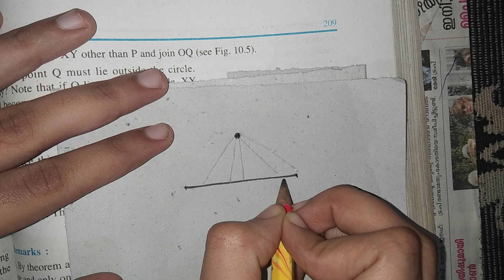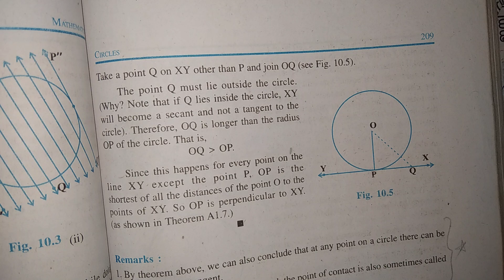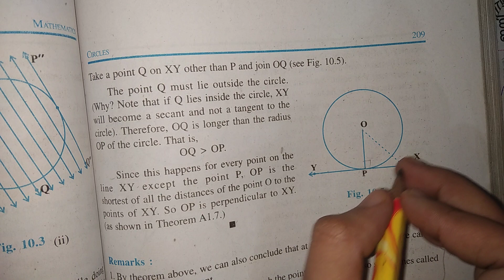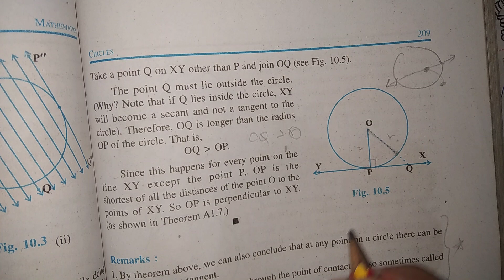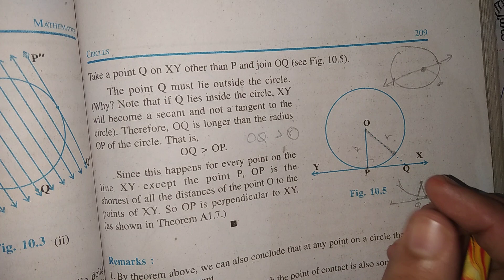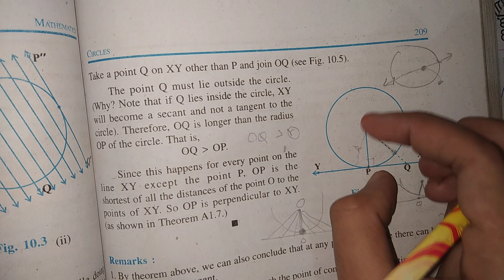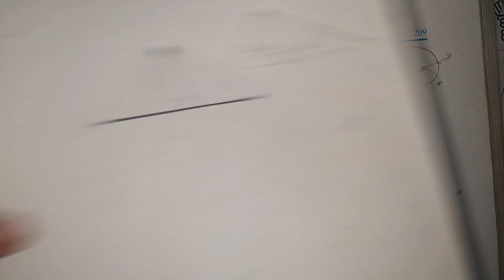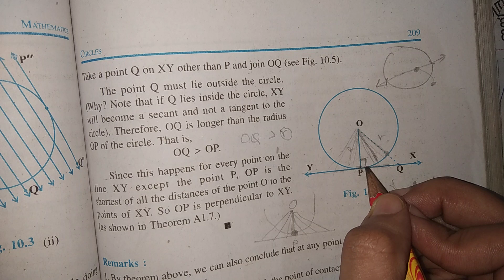CBSE class 10 Maths chapter 10 CIRCLE || Fun Maths Malyalam ||Introduction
Fun Maths is a maths channel for cbse class 10 students ,explained in Malayalam.
IF YOU HAVE ANY DOUBTS JUST  POST IT AS COMMENTS BELOW.

you can increase the clarity of the video by just adjusting the quality of video  (720p etc) in the settings just near the fullscreen button.